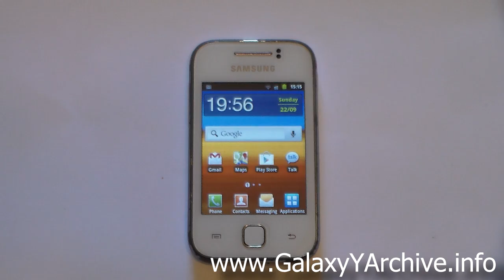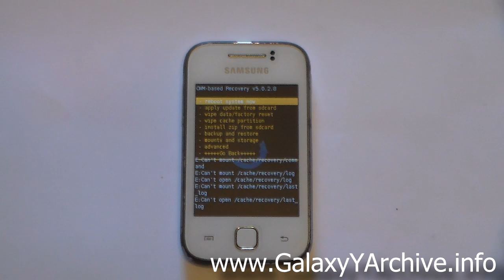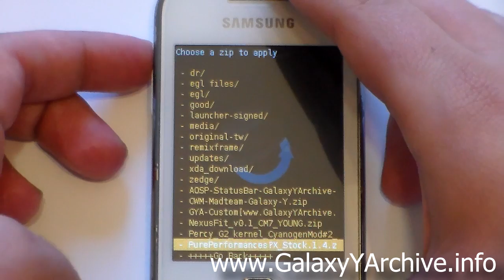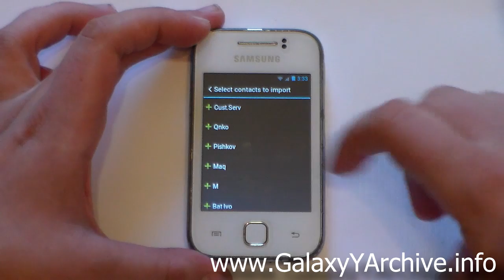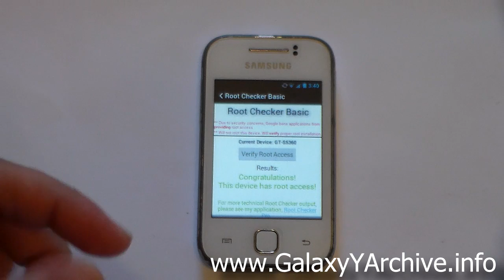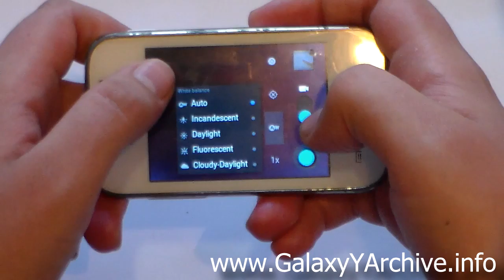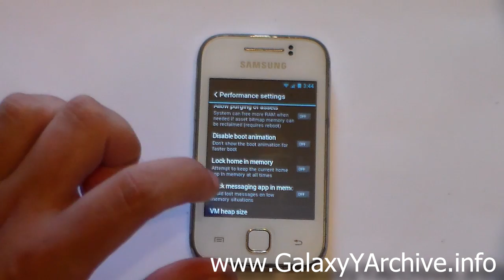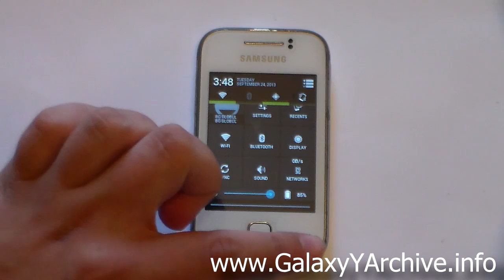How to install Optimus Nexus Me v5 ROM on Galaxy Y + Quick Review